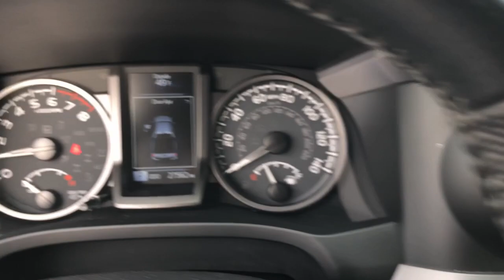2022 Toyota Tacoma_4WD Hattiesburg, Lumberton, Sumrall, Ellisville, Wiggins, MS 42869A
Midnight Black Metallic Used 2022 Toyota Tacoma_4WD TRD Off Road available in Hattiesburg, Mississippi at Toyota of Hattiesburg. Servicing the Lumberton, Sumrall, Ellisville, Wiggins, MS area.